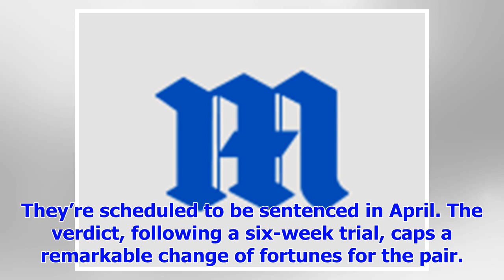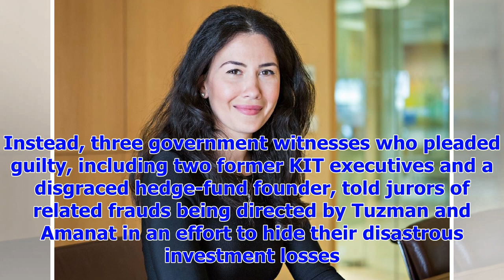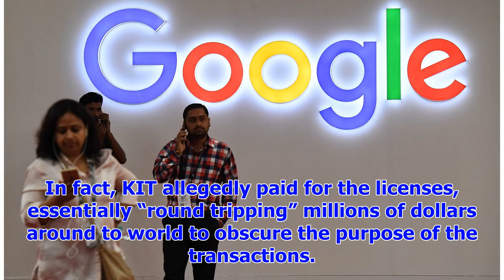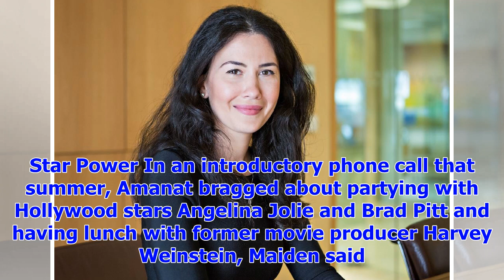Breaking News2 tech entrepreneurs found guilty of manipulating the stock of launch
Two technology entrepreneurs who rose to prominence in the years before the financial crisis were fo...